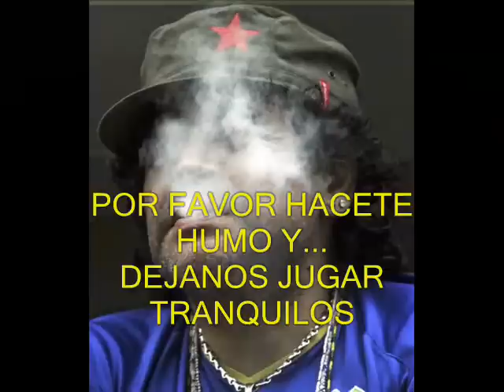ARGENTINA vS PARAGUAY -BRAZIL- BOLIVIA TRES DERROTAS AL HILO - MARADONA DT RIORADO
TRES DERROTAS LAMENTABLES. MARADONA DEBE DEJAR LA SELECCION. ARGENTINA COMO DTriorado